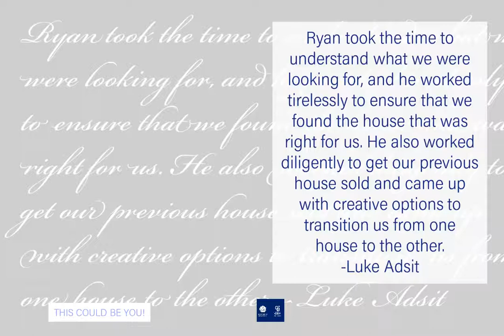A Message From Luke Adsit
Thank you Luke Adsit! I love my job and hearing wonderful things about my time with you all makes it so worth it.